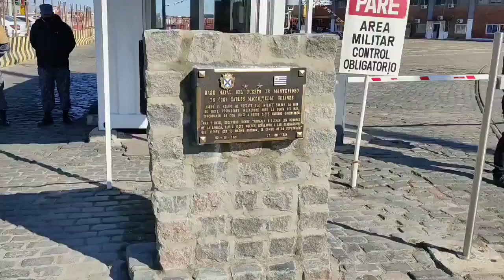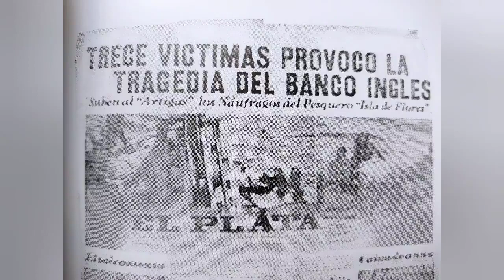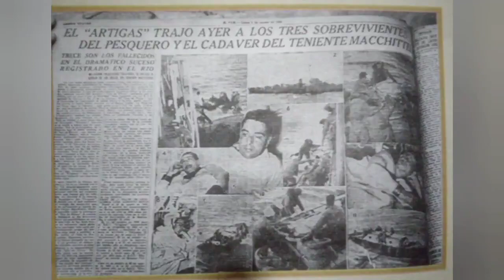67 años hundimiento del pesquero Isla de Flores.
El presidente de ANP Juan Curbelo y el vicepresidente Daniel Loureiro participaron junto al ministro de Defensa Javier García, del homenaje en la
Armada Nacional al TN Carlos Macchitelli, del cual participó su hija, al cumplirse 67 años del hundimiento del pesquero Isla de Flores.
6- 7 de Agosto de 1954:
Naufraga en el Banco Inglés el pesquero “Isla de Flores”. Durante el infructuoso rescate fallecen 13 marinos. Los mismos fueron 5 tripulantes del pesquero y 8 tripulantes del Destructor “Uruguay” que había acudido para auxiliar a los náufragos: T/N Carlos Machitelli, Alf. Ing. Jorge Bidegain, SS/OO Ortelio Rodríguez y Walter Marta, Cabos Melitón Duarte, Juan Olivera y Luis Rivas y Mro. Joaquín Llorca.